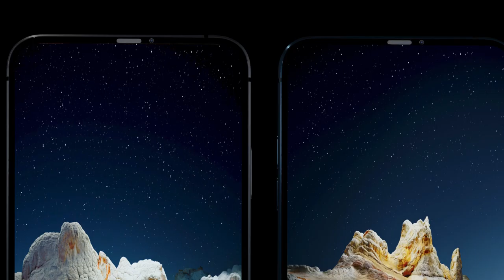iPhone 13 Pro leaks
5G. A15 Bionic, the fastest chip in a smartphone. An all-new design. A Ceramic Shield front cover that’s tougher than any smartphone glass. A custom LiDAR Scanner. The first camera ever to record in Dolby Vision. An advanced Pro camera system for next-level low-light photography. And connect accessories in a whole new way with MagSafe. iPhone 13 Pro, the most powerful iPhone ever.